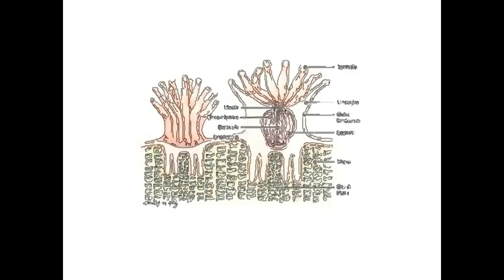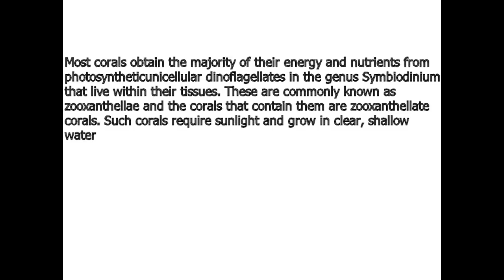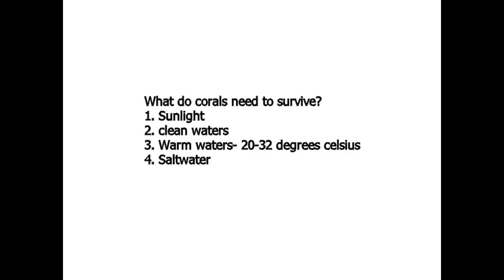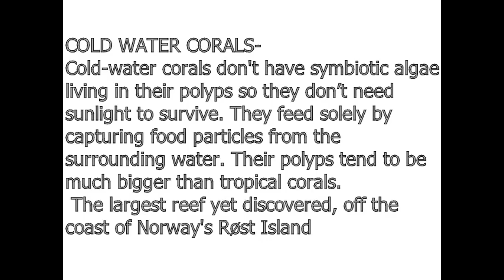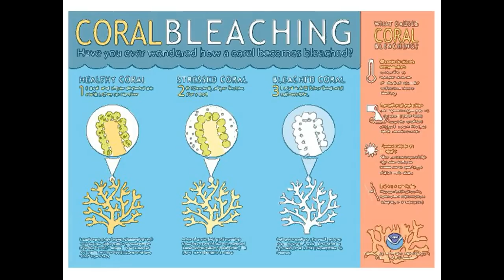Ecology & Environment: Corals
General Studies for UPSC - CSE: Free Online preparation